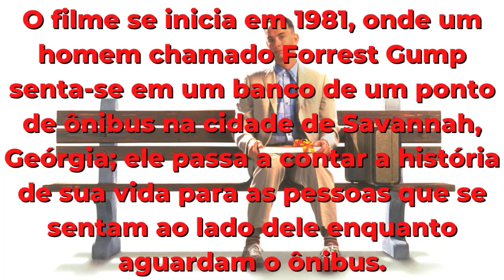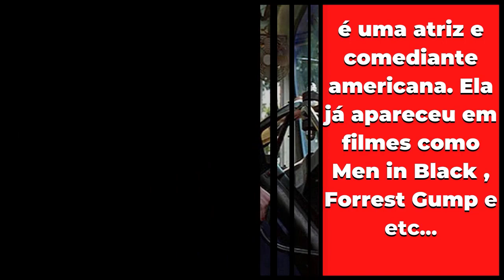FORREST GUMP - O CONTADOR DE HISTÓRIAS. ANTES E DEPOIS COM IDADE E CURIOSIDADES. (1994 - 2021)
MAIS VÍDEOS QUE POSSAM GOSTAR !

Nosso canal foi criado para nostalgia com antes e depois de atores dos principais filmes, séries e até mesmo novelas !
e algumas curiosidades e informações do mundo dos famosos !
esperamos que gostem bastante !